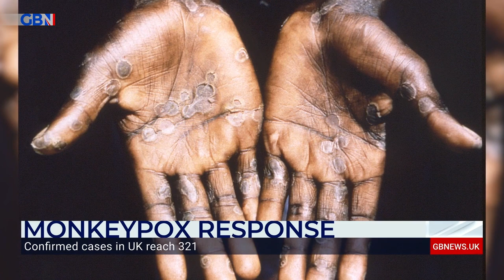Is Monkeypox the new Covid? | Dr Shahid Jameel of Oxford University joins Breakfast to discuss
Dr Shahid Jameel of Oxford University joins Breakfast to discuss the UK's rising monkeypox cases.